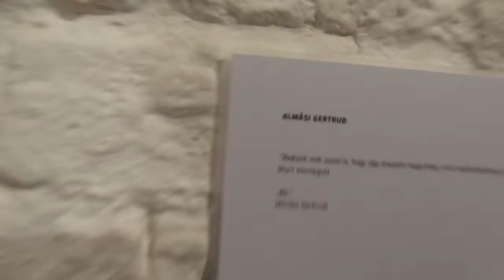Malevics visszanéz 3. rész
MaMü